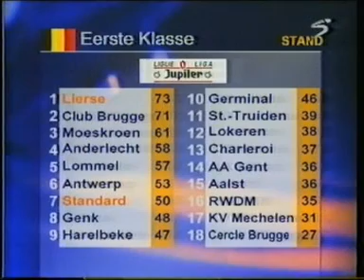Lierse - Standard (1996-1997) Nabeschouwing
25 mei 1997
R. Standard C.L. - K. Lierse S.K.